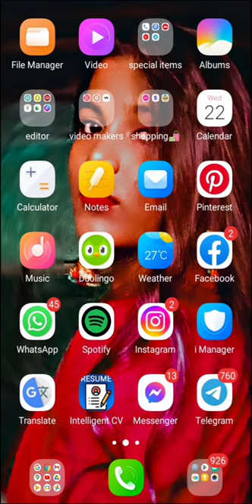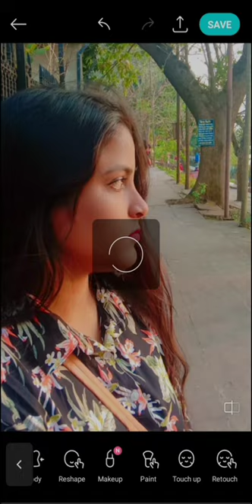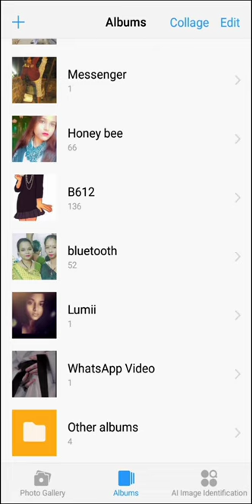Face Retouching | Pimple Remove In B612 | In 5 seconds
Hello everyone this is your own channel MC_photogenic_creation